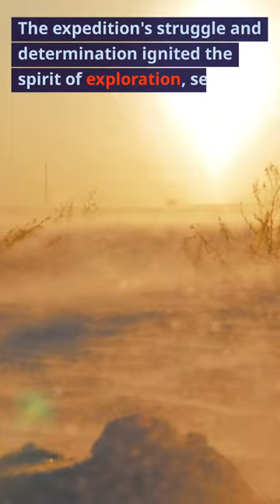19th Century Polar Exploration: 1818 Ross Expeditions Begin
Join Sir John Ross and his intrepid crew as they navigate the frozen labyrinth of islands during the groundbreaking 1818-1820 Ross Expeditions. Curious for more?

THIS VIDEO IS PART OF A PLAYLIST SERIES - SEE DETAILS BELOW:

Embark on an Epic Journey Through the 19th Century: From the Battle of Waterloo to the Mysterious Search for the Lost Franklin Expedition of 1845.

Explore the historical tapestry of this remarkable era as we delve into pivotal events, explore uncharted territories, and follow the thrilling quest for the Franklin Expedition. This meticulously curated playlist serves as a captivating prelude to the immersive experience awaiting you in my book titled: "The Frozen Abyss".

THE FROZEN ABYSS BOOK DETAILS

What's included in the book:
- Immersive storytelling as you become a nameless passenger aboard the ill-fated Franklin Expedition.
- Over 100 captivating images and maps to bring the Arctic landscape and expedition to life.
- Unveiling the challenges and perils faced by the crew in their pursuit of the elusive Northwest Passage.
- Engaging historical context, intertwining Canadian, British, and American history.
- Captivating exploration of the crew's survival instincts, resourcefulness, and camaraderie in the face of adversity.
- Fictionalized elements adding depth and intrigue, making this a unique and educational adventure.